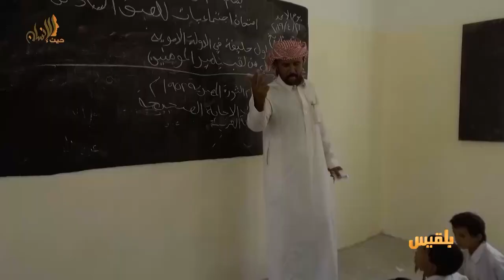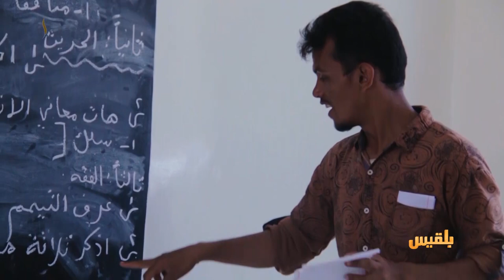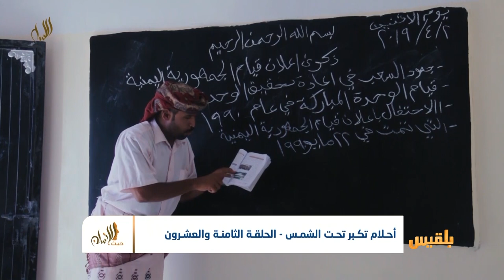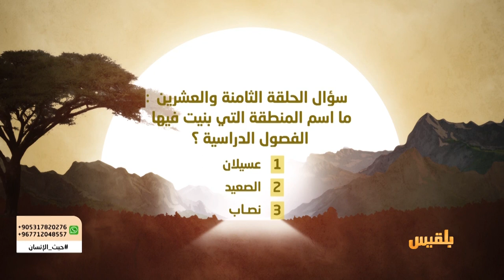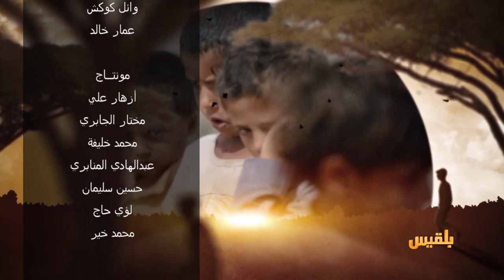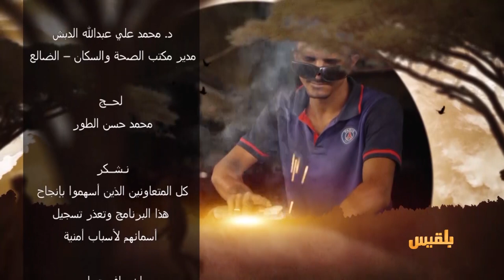حيث الإنسان 1 | الحلقة 28 - أحلام تكبر تحت الشمس | تقديم: سامي السامعي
التعليم هو مستقبل اليمنيين لنتجاوز هذا الواقع المُر

لو لاحظ مشاهدنا الكريم أنه رغم حرص البرنامج على التنويع في مواضيعه وزواياهن، إلا أن قضية التعليم والمدارس حظيت بنصيب الأسد في برنامج حيث الإنسان
هي محاولة للفت الأنظار نحو الإخفاق الذي يعانيه التلاميذ في مدارسهم وتأهيلهم